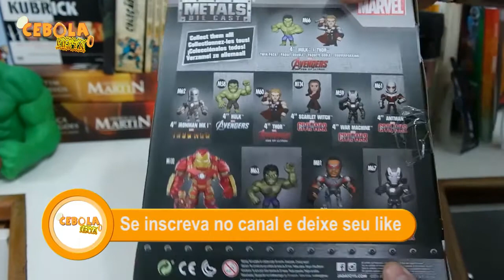Hulkbuster Iron Man - Metal Die Cast | The Avengers: Age of Ultron | Review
Confira mais esse review do Colecionável da metal Die-Cast do Hulkbuster, armadura do Homem de Ferro para enfrentar o Hulk no filme Vingadores: A Era de Ultron.
Feita totalmente em metal fundido modelo metal Die-Cast, lindo acabamento dando mais destaque a qualquer coleção.

Então se gostou ou não, dá um tapa lá no "Dedão".
Valeuuu.